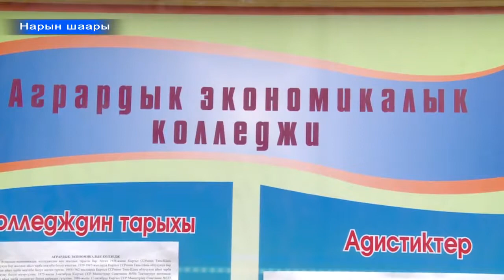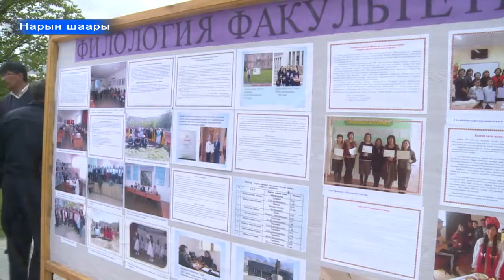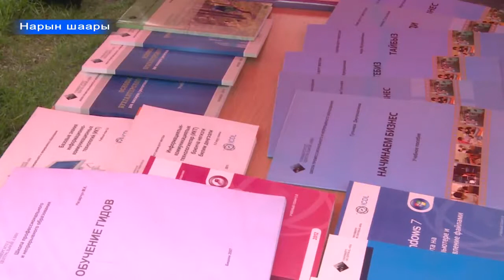Нарында кесип жана университет жармаңкеси өттү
Жарманке USAIDдин колдоосу менен Демилгелүү жаштар долбоорунун алкагында өттү.